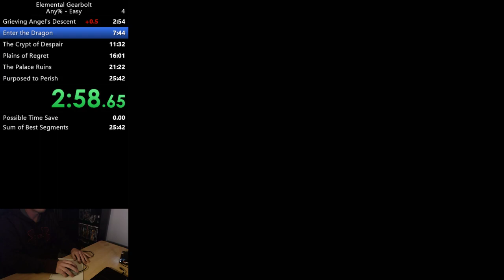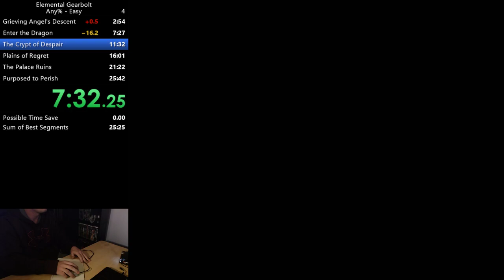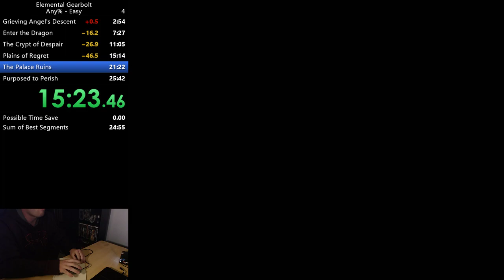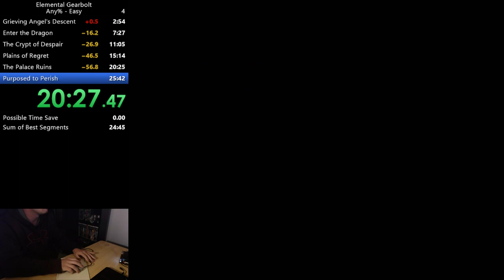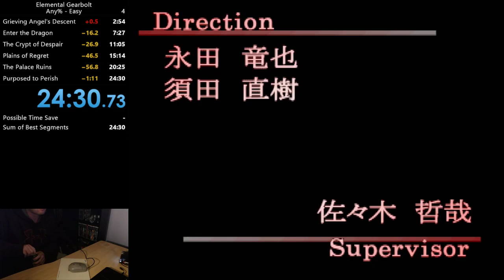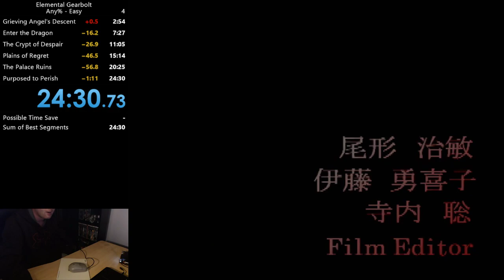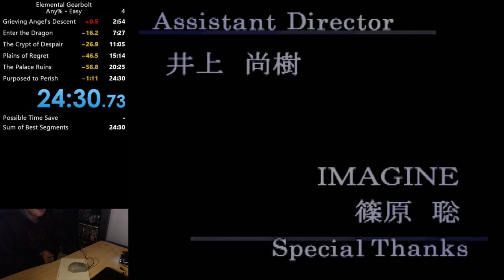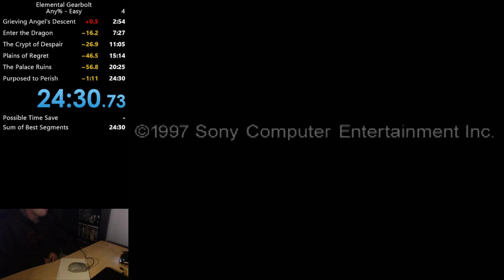Elemental Gearbolt Easy Mode Speedrun in 24:30 (Current World Record)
Nice improvement, 23:xx might be possible so may try for it -- Watch live